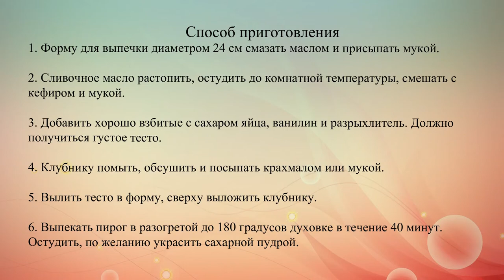Простой пирог с клубникой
Рецепт простого и вкусного пирога на кефире с клубникой.